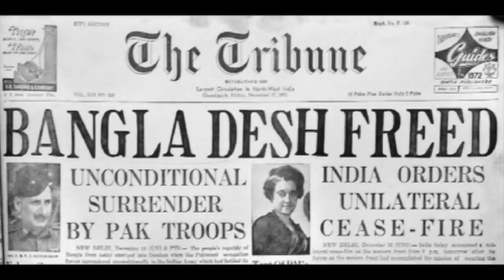Modi Behind Hindu-Muslim divide ??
Long history of mistrust, riots and innocent deaths. Find out the truth !!